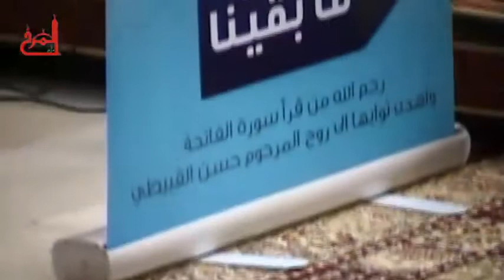نعي - الملا محمد البزاز - تأبين المرحوم الشاب حسن القبيطي - مأتم المرخ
الملا محمد البزاز - تأبين المرحوم الشاب حسن القبيطي - مأتم المرخ - البحرين / المرخ - السبت 18 شعبان 1436 هـ الموافق 6 يونيو 2015 م